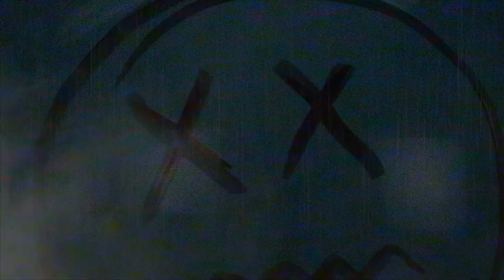maskernesnat2017trailer2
skal du med til maskernes nat i år? det bliver (u)hyggeligt...og savage:)